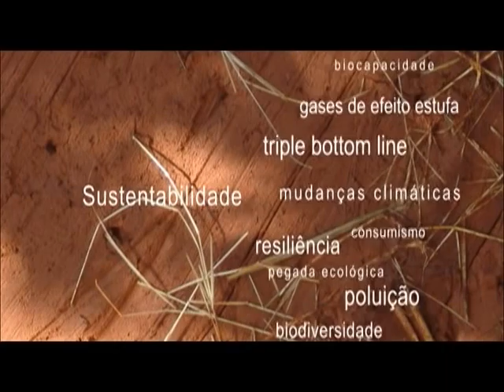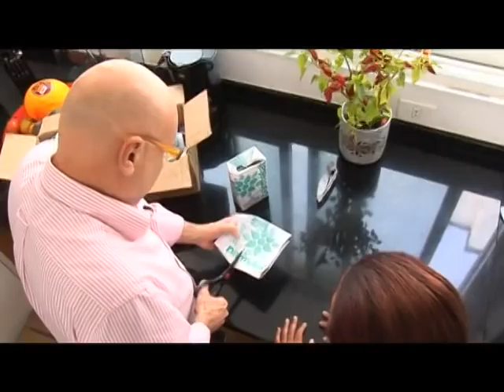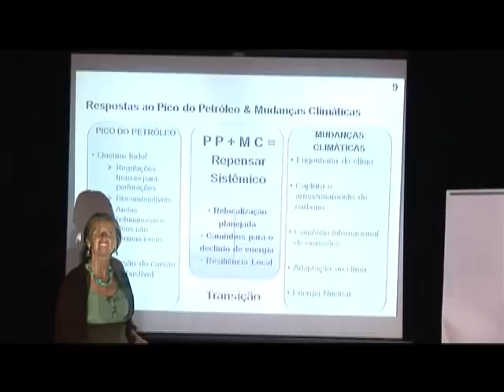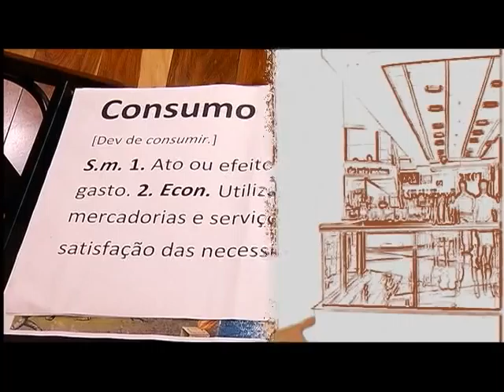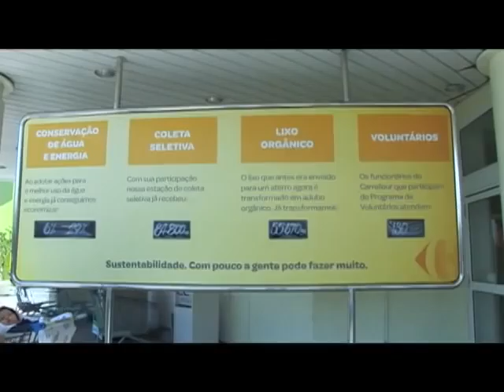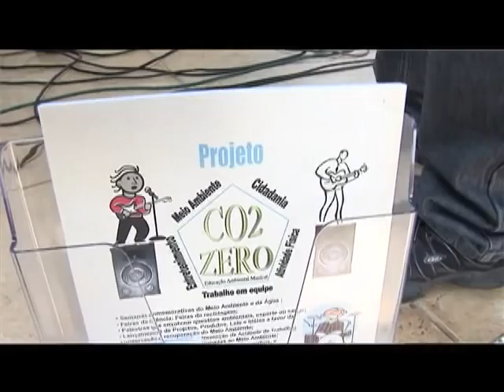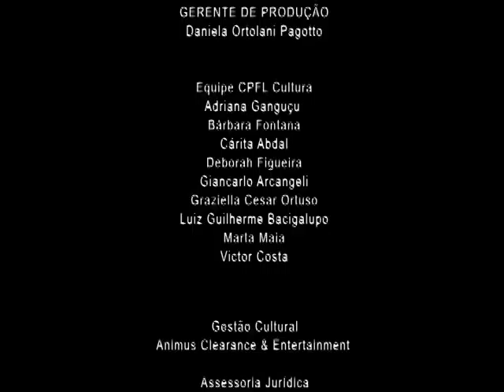Cenas do Brasil debate propostas de igualdade de gênero e direitos das mulheres para a Rio+20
CENAS DO BRASIL - 08.03.12: O 8 de março deste ano marca o início da mobilização "Mulheres Mais: Autonomia e Desenvolvimento Sustentável". O que se pretende é incluir o debate sobre igualdade de gênero e direitos das mulheres na Rio+20 -- a conferência das Nações Unidas sobre desenvolvimento sustentável, que acontece em junho, no Rio de Janeiro (RJ). O que é a rede de mulheres brasileiras pela sustentabilidade? Qual o papel das mulheres nas práticas sustentáveis? Quais os desafios das políticas para as mulheres? As convidadas deste programa são: Aparecida Gonçalves,
secretária de Enfrentamento à Violência da Secretaria de Políticas para as Mulheres (SPM) da Presidência da República; e Ana Carolina Querino, coordenadora da Área de Direitos Econômicos da ONU Mulheres Brasil e Cone Sul.